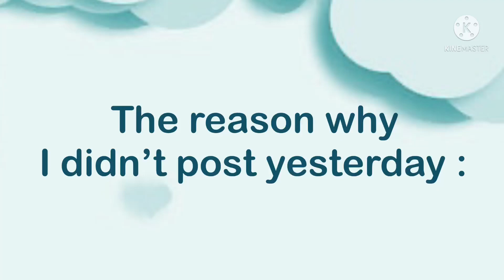The Reason Why I Didn’t Post Yesterday :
Apps used- KineMaster, Gacha Club